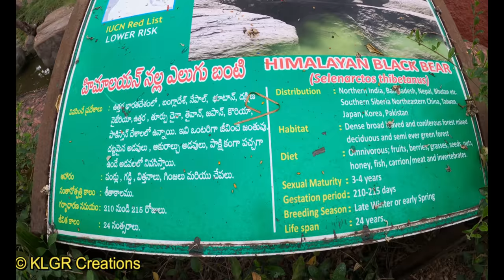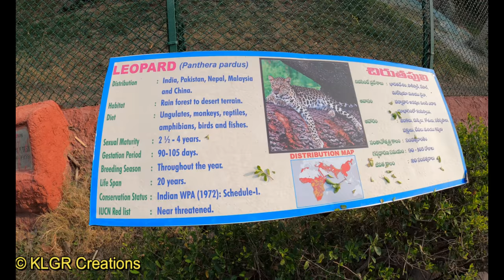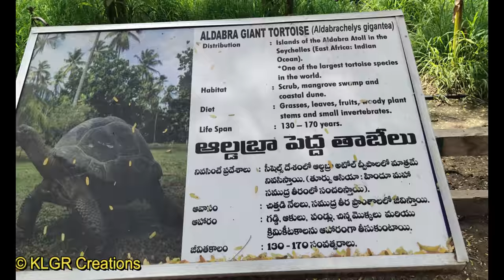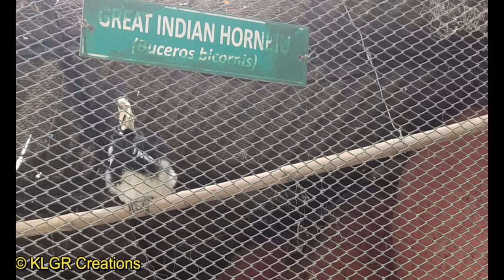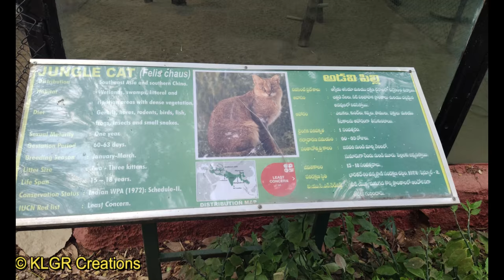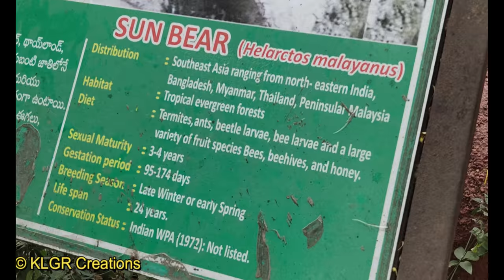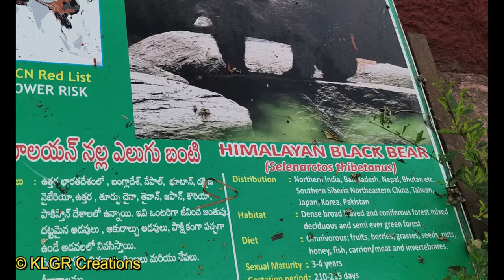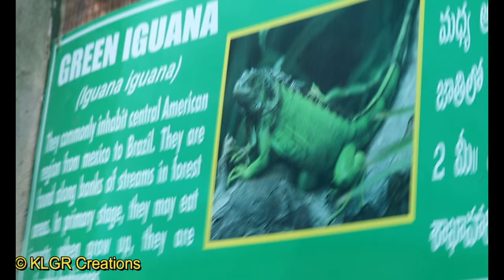A Memorable wild life day at Nehru Zoological Park, Hyderabad - 4K HD video - Complete coverage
Nehru Zoological Park is a zoo located near Mir Alam Tank in Hyderabad, Telangana, India. It is one of the most visited destinations in Hyderabad. Zoo hours vary by season, and the zoo is closed on Mondays

A Memorable wild life day at Nehru Zoological Park, Hyderabad | Hyderabad Wild Life | Hyderabad Zoo | Telangana Tourism

Nehru Zoological Park - Telangana Tourism